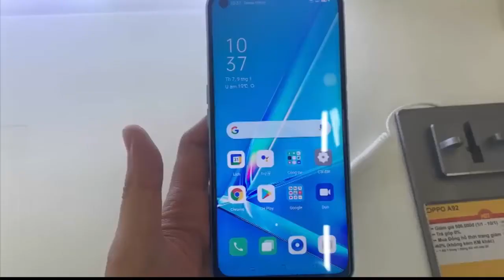How to take screenshot on OPPO A92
Hi friends! This video will show you How to screenshot on OPPO A92.

Method 1. Press Volume down and Power keys for a short while.
Method 2. You can use three fingers swipe down and it also takes the screenshot you can also tap on it.